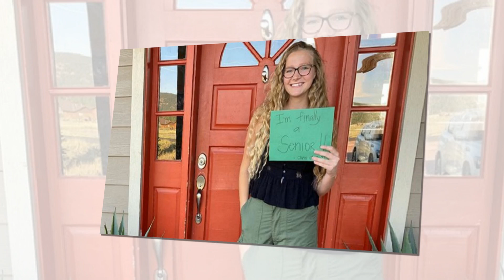Birthday Gifts! Ysabel Shares Rare Photo of Savannah! Janelle & Mykelti's Huge Weight Loss Shocker!